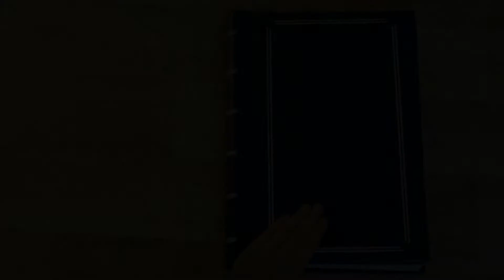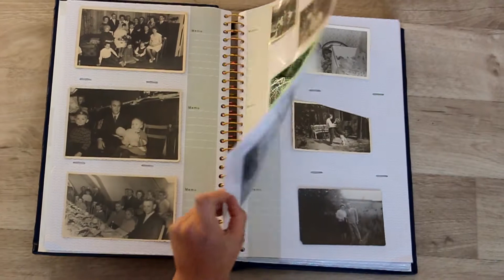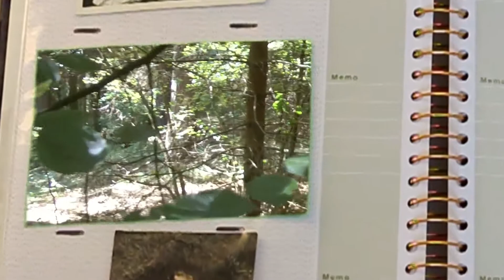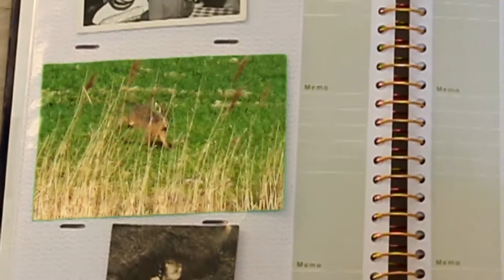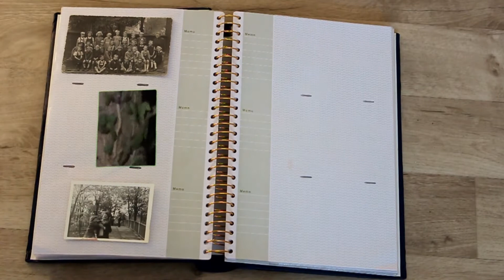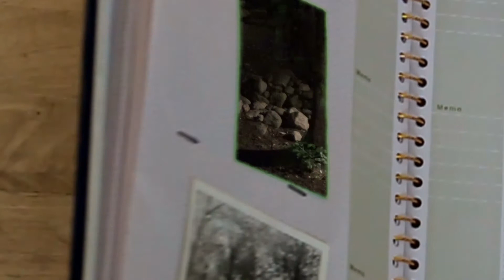Wenn ich an Heimat denke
Diesen Film haben der Jugendclub Alte Molkerei und ich gemeinsam geschaffen und auf dem MV-Tag 2016 auf der Bühne präsentiert.
Der preisgekrönte Film wurde auch auf der Hansemesse 2016 vorgeführt, sowie im Rostocker Rathaus thematisiert.
Ein kurzes Filmchen, dass als Einleitung für eine DVD diente, die Mecklenburg-Vorpommern zum Thema hat.